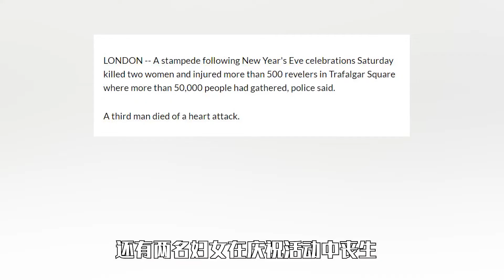《夜的第七章》谜题，看完《唐探3》也会想，这算不算本格推理？